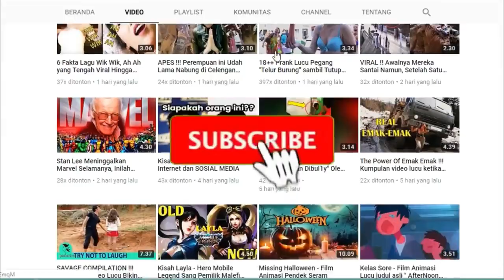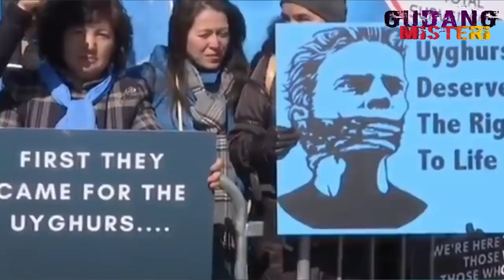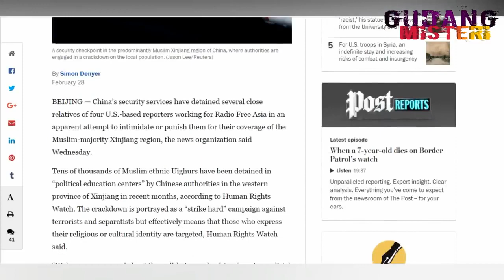KEKEJAMAN CHINA TERHADAP MUSLIM UIGHUR XINJIANG I Sebuah Pelajaran Bagi Kita Sebelum Terlambat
Kebiadaban Komunis Cina